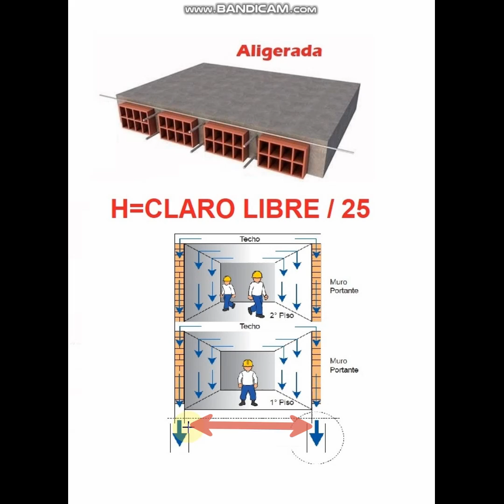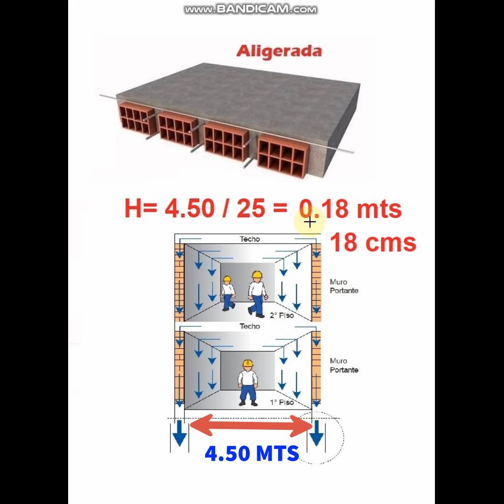Que Espesor debe tener mi losa Aligerada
Las losas aligeradas deben de ser diseñadas mediante un calculo estructural, pero aquí te indicamos como puedes pre dimensionar la altura para que evites problemas posteriores. @PlanosARCOS